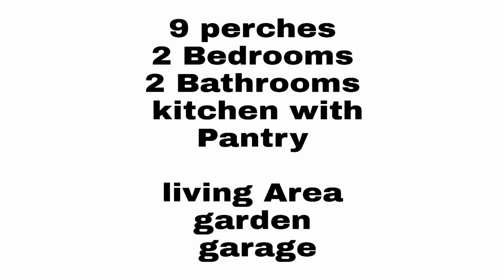House For Sale in Pannipitiya ( 140 lks )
Single Story House For Sale in Rukmale Road Pannipitiya (  opposite darmapala vidhula)

9 perches
2 beds
2 bathroom
kitchen with Pantry cupboards
living Area
garden
garage

140 lks